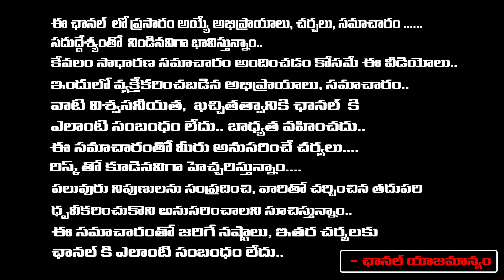ED Finds 100 Cr From Kavita In Investigation.? | Red Tv